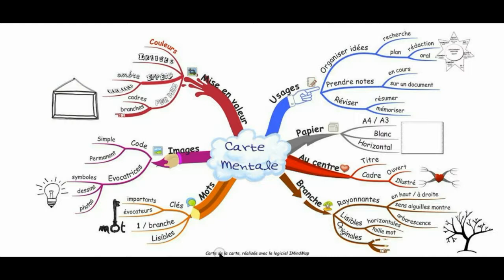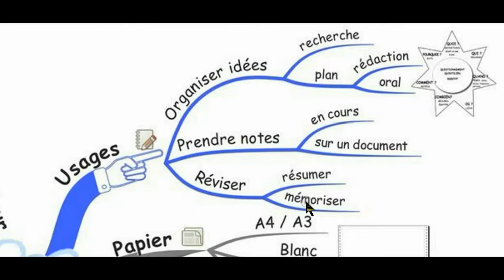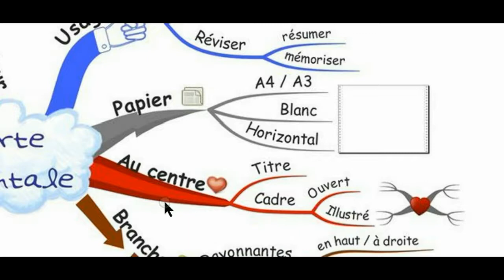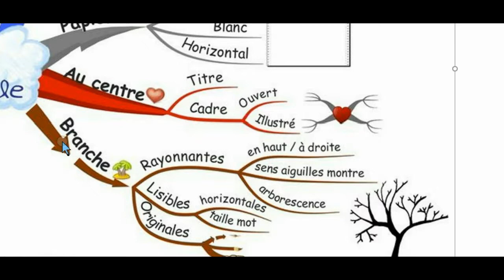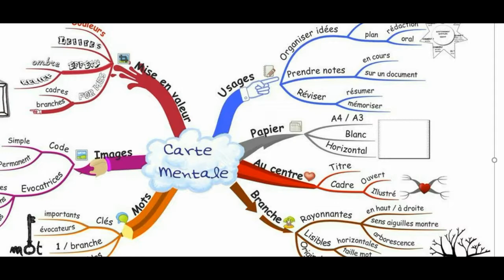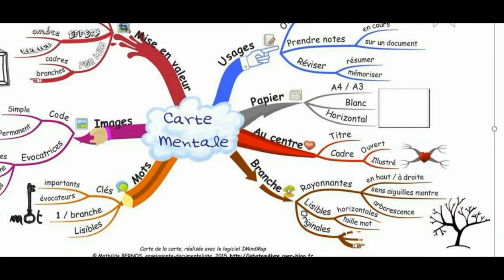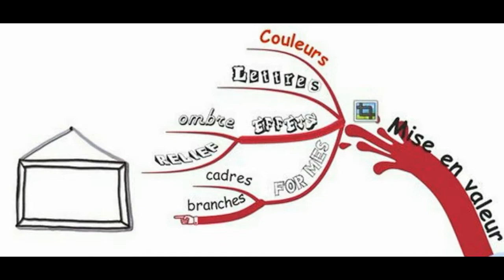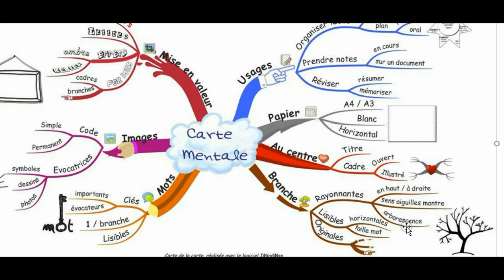Comment réussir sa carte mentale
-Utilisation
- Caractéristiques
- Règles à suivre